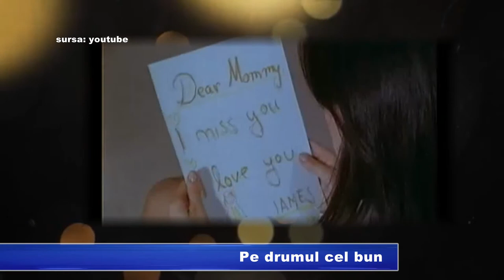PE DRUMUL CEL BUN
Poate rezista loviturilor necinstite și crede că o poate lua oricând de la capăt. Și-a dorit să devină medic, apoi avocat, dar a ajuns să lucreze acolo unde i-a plăcut cel mai mult, în televiziune. Monica Bârlădeanu este actrița româncă și omul de televiziune care s-a născut pe 12 decembrie 1978, la Iași. "Moartea Domnului Lăzărescu" și "Lost" sunt filmele cele mai cunoscute ale frumoasei românce.